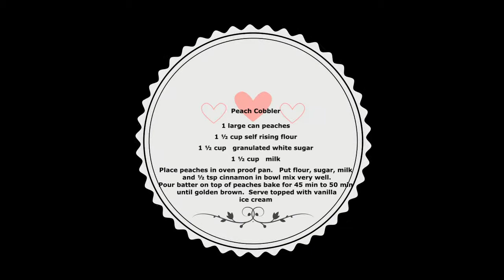peach cobbler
Easy to make peach cobbler